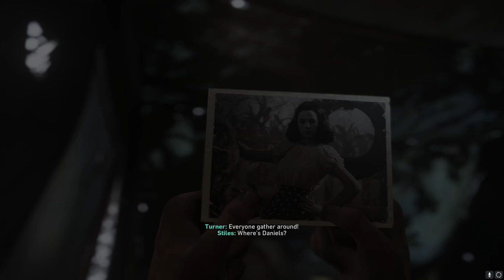CALL OF DUTY WW2 Walkthrough Gameplay Part 7 - Death Factory| RedRax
Call of Duty: WWII is a first-person shooter video game developed by Sledgehammer Games and published by Activision for Microsoft Windows, PlayStation 4 and Xbox One. It is the fourteenth primary installment and first Call of Duty series game to be set primarily during World War II since Call of Duty: World at War in 2008. The game is set in European theatre of the war. The campaign is centered around a squad in the 1st Infantry Division, and follows their battles in the Western Front, while the multiplayer expands on different fronts not seen in the campaign. WWII is the first title since the original Call of Duty not to feature health regeneration in the campaign. Instead, players must rely on their medic squadmates to provide health packs, as well as other squad members to provide ammunition. Other squad members can spot enemies, revealing their position in form of silhouettes. Enemy soldiers in the campaign can be captured, and wounded allies can be dragged to cover. In some parts of the campaign, players will be able to control vehicles.